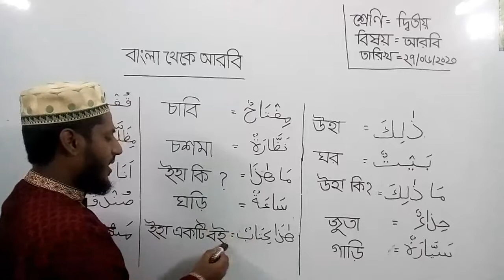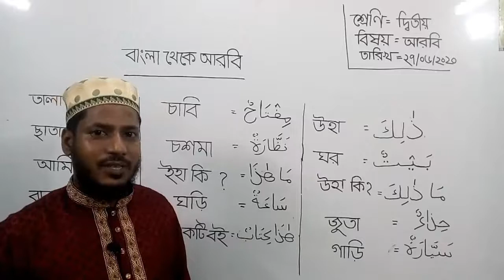class Two, Arabic, Bangla to Arabic (part 02)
Bangla to Arabic 5 words.